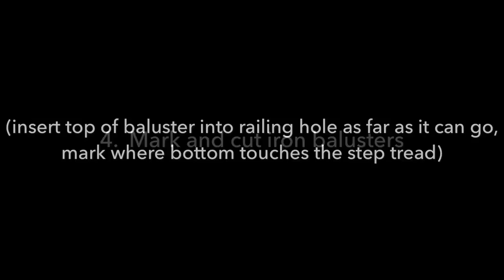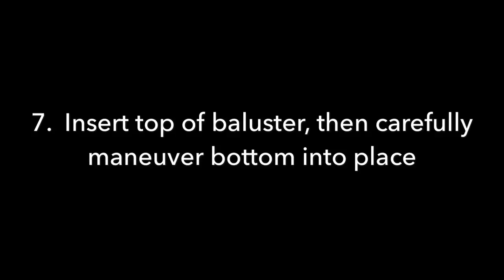How to Install Iron Stair Balusters - A Renovation Story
Remove old wooden balusters (stair spindles) and replace with new iron balusters - it's easy!